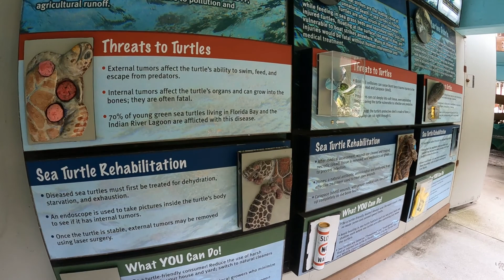Gumbo Limbo Nature Center | Turtle Research Center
Gumbo Limbo is best known for its involvement with protecting the area's sea turtles. The beaches of South Florida serve as a nesting habitat for the loggerhead, green, and leatherback sea turtles. Unfortunately, every species of sea turtle alive today is either classified as a threatened or endangered species. Gumbo Limbo works together with the Florida Fish and Wildlife Conservation Commission to protect the area's sea turtles. Since the 1980s, the Boca Raton Sea Turtle Conservation and Research Program at Gumbo Limbo Nature Center has a Marine Conservationist and Marine Turtle Specialists that monitor, record, and study the sea turtle activity on the five miles of Boca Raton's city beach. This group also deals with reports of dead or injured turtles from the Boynton Beach Inlet to the Boca Raton/Deerfield Beach border. WIKIPEDIA.